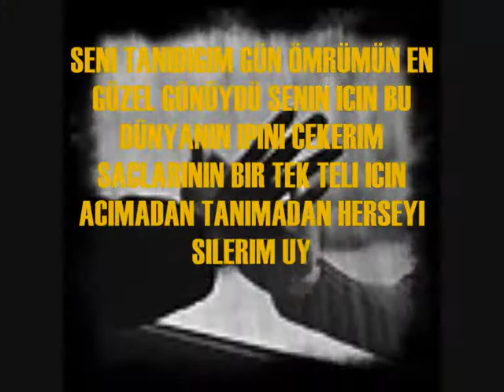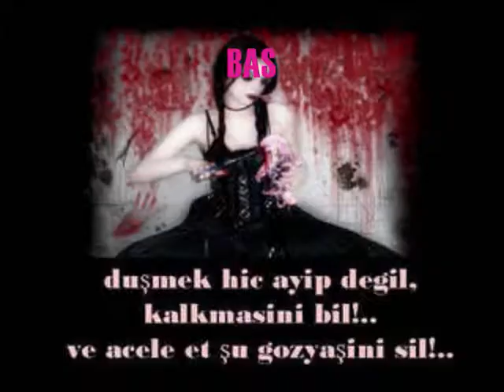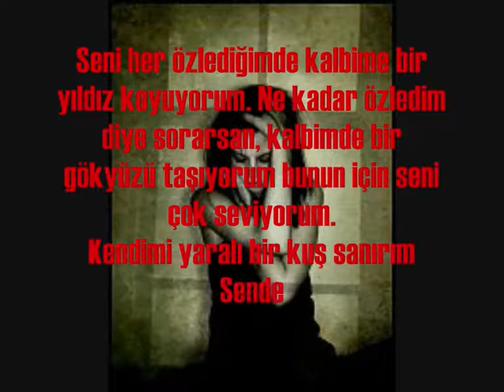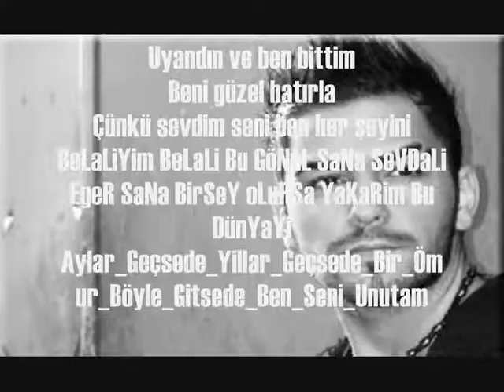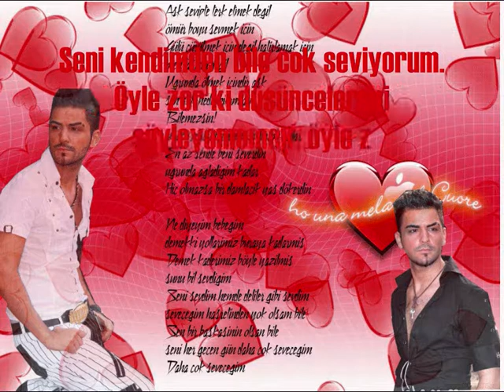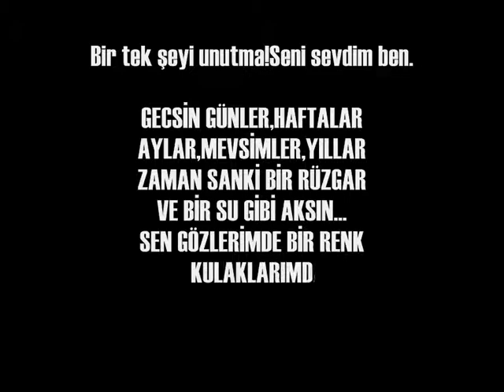Selcuk Sahin"im (PrensesTuba)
Seni Cok ama cok Seviyorum Selcuk sahin Seni kendimden bile cok seviyorum esmer yarim benim
Imkansiz Askim